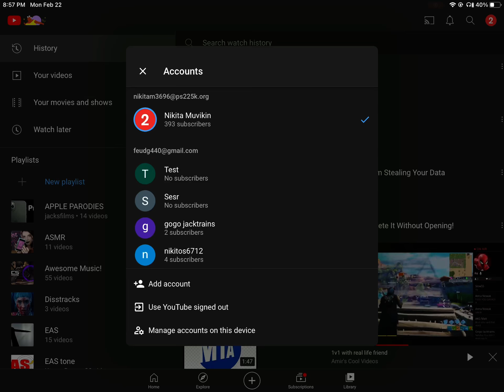Proof I’m not natalya